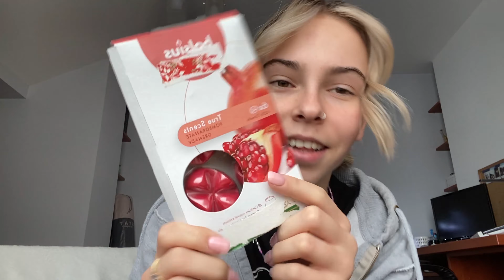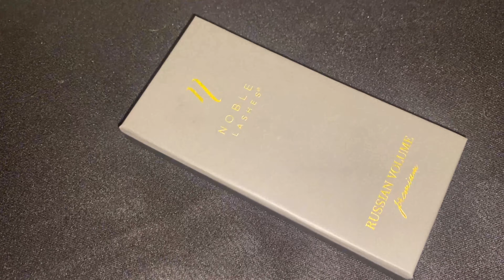RZĘSY, PAZY, ŚWIĄTECZNY SZAŁ! VLOGMAS#11 dzień 21&22 🌟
Zbliżamy się ku końcowi vlogmasów! Zapraszam kochani! :)